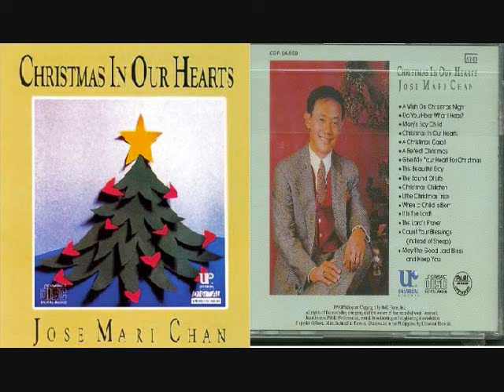Jose Mari Chan - Christmas In Our Hearts (1990)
Christmas in Our Hearts is the seventh studio album and the first Christmas album by Filipino singer-songwriter and businessman José Mari Chan. It was released in November 1990 by Universal Records. The album sold over 600,000 units in the Philippines in 2006, certifying Double Diamond by the Philippine Association of the Record Industry (PARI). It is considered to be the first OPM album to surpass the Diamond status. It is currently the biggest-selling album in the Philippines, selling more than 800,000 copies to date.
00:00     A Wish on Christmas Night
03:29     Do You Hear What I Hear?
06:13     Mary’s Boy Child
10:10     Christmas In Our Hearts
13:35     A Christmas Carol
16:04     A Perfect Christmas
20:16     Give Me Your Heart For Christmas
22:24     This Beautiful Day
24:24     The Sound of Life
26:51     Christmas Children
29:29     Little Christmas Tree
32:47     When A Child Is Born
36:53     It Is The Lord!
39:16     The Lord’s Prayer
41:34     Count Your Blessings (Instead of Sheep)
45:12     May the Good Lord Bless and Keep You